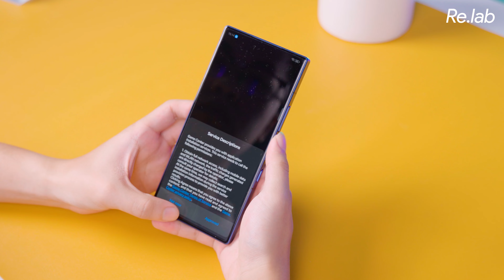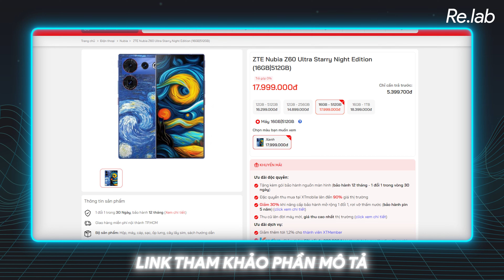ĐỘC LẠ TRUNG HOA #6 | Nubia Z60 Ultra Starry Night: Khi Van Gogh vẽ tranh lên smartphone!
Tham khảo giá bán của các dòng smartphone tại XT Mobile

Quay phim: Đức Con
Hậu kỳ: Đức Con
Reviewer|VJ: @tuanngocday
Script: @tuanngocday

Menu
00:00 Intro